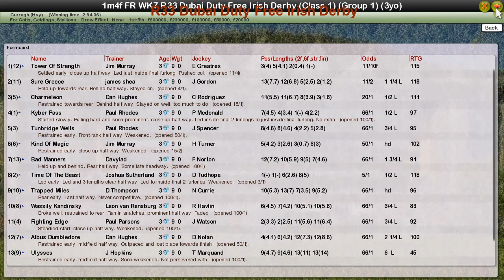FR WK7 R33 Dubai Duty Free Irish Derby